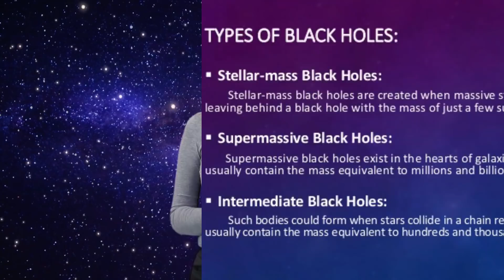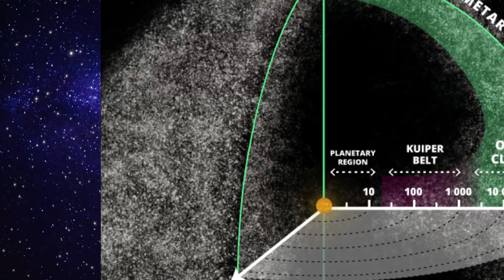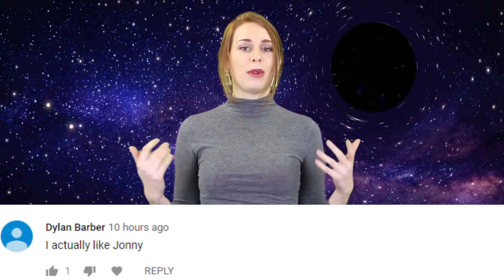NASA Finds Huge Black Hole In Our Own Galaxy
Astronomers have spotted a black hole the size of Jupiter that’s floating around the milky way galaxy.